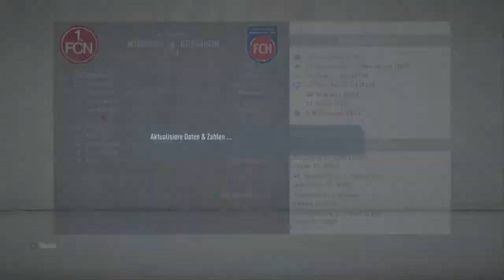Fifa 20 Karrieremodus 1.Fc Heidenheim #11: Spannendes Sasionende und spannender Sasionauftakt.